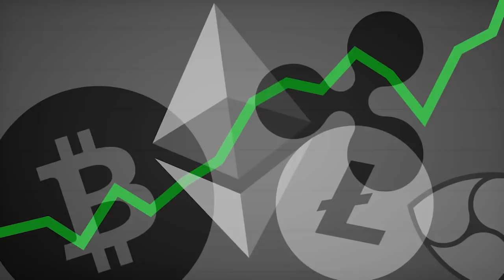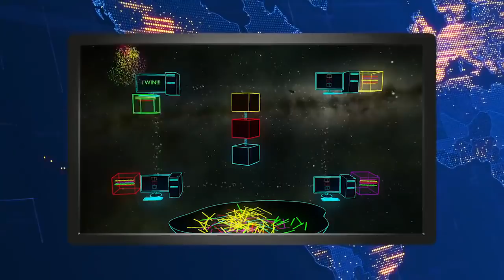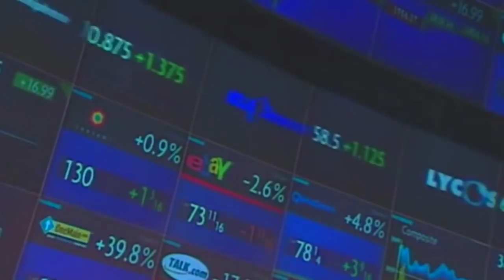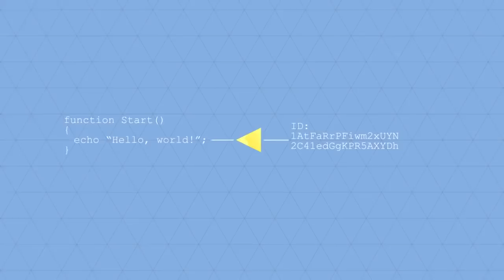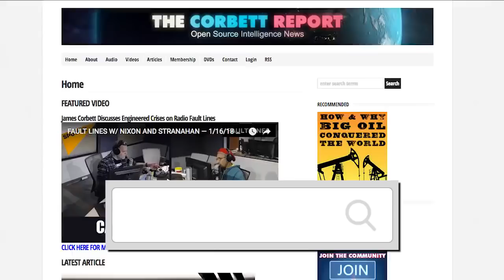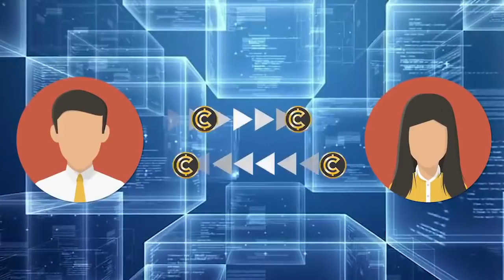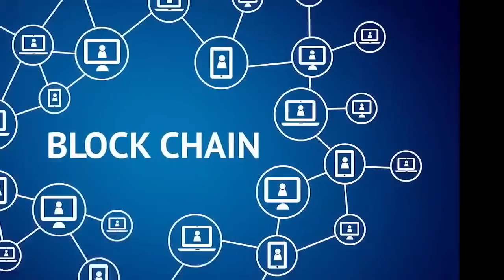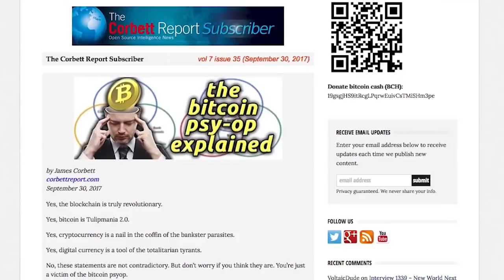Bitcoin, Blockchain und Bankster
Ein Podcast des Corbett Report über psychologische Kriegsführung als Methode zur Beeinflussung von Bitcoin und Blockchain. Bankster benutzen Begriffsverwirrung für ihre Kontrollsucht.